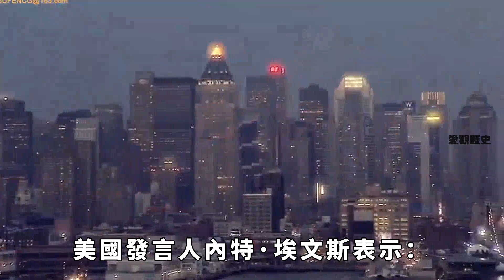被屠殺3.5萬人，巴勒斯坦風雨飄搖，如今竟然迎來裝機？【愛觀歷史】歷史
就在北京時間周五晚上，聯合國大會第10次緊急特別會議以143票贊成、9票反對、25票棄權通過決議，認定巴勒斯坦符合《聯合國憲章》規定的聯合國會員國資格，應被接納為聯合國會員國 ，建議聯合國安理會重新作出有利的考慮。德國電視一臺10日稱，投反對票的以色列和美國在國際社會越來越孤單。新的聯合國決議意味著什麼？